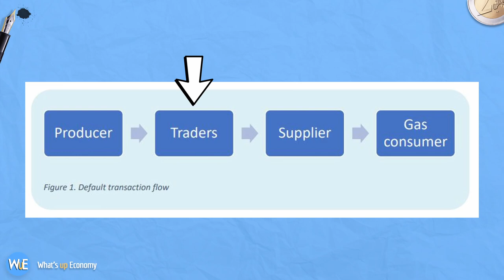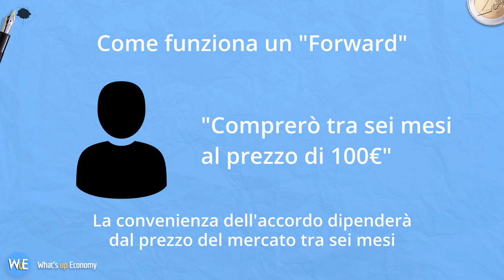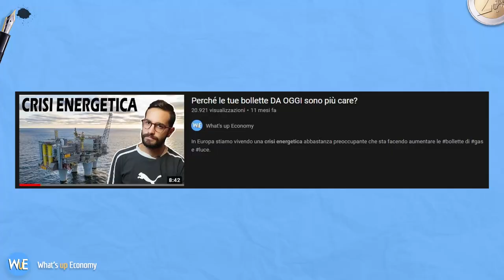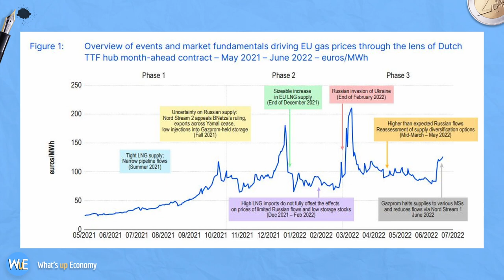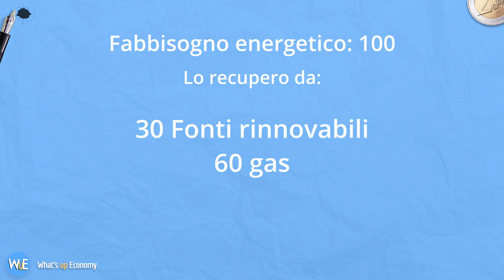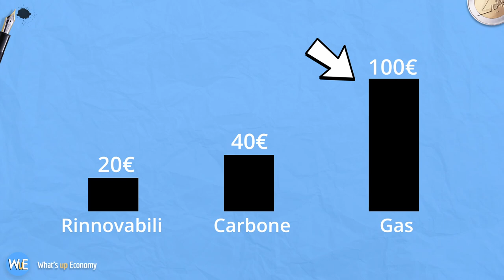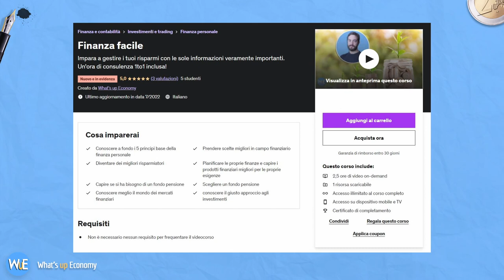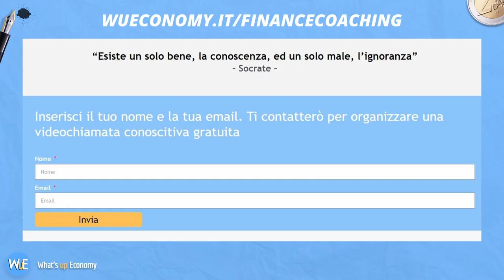SPECULAZIONE e PREZZO GAS: cosa succede veramente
Siamo in balia di una forte speculazione nei mercati del gas? È questa la causa della crisienergetica ? I fattori sono diversi e cerco di spiegarli in questo video. In più vediamo come si forma il prezzo dell?energia e se un eventuale tetto al prezzo del gas possa funzionare